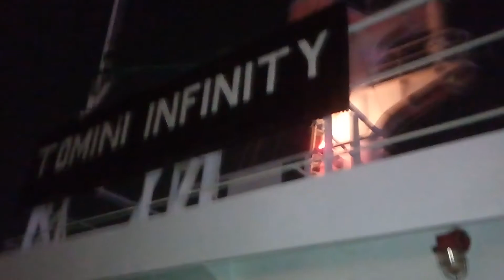China tour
Night life in china port